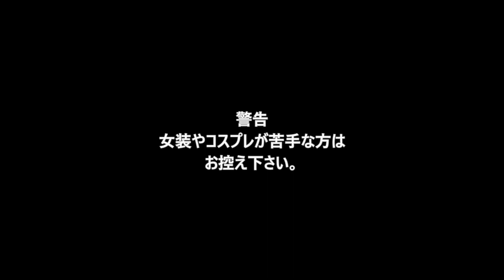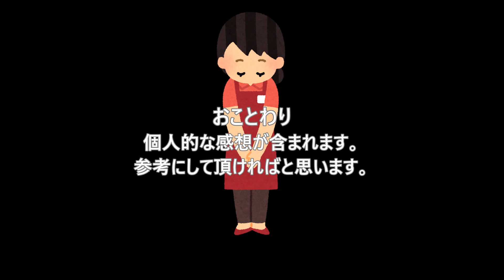［女装］宅コスしてみた！その３９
とある科学の超電磁砲,御坂美琴
ウイッグの被り方について
出演＆編集：なお